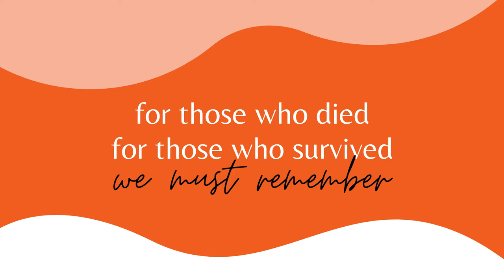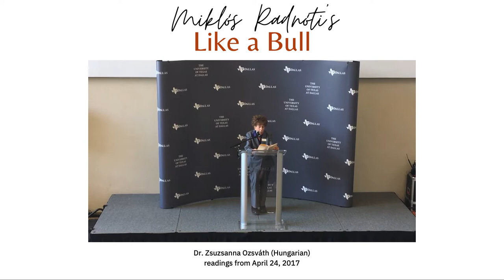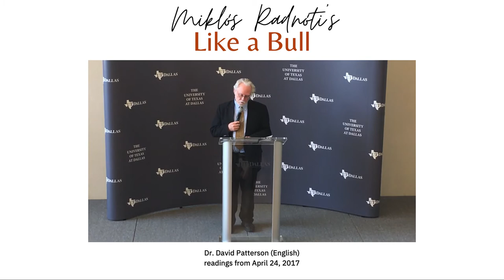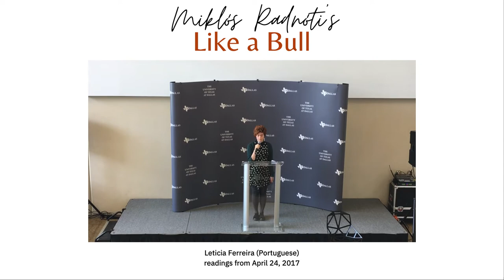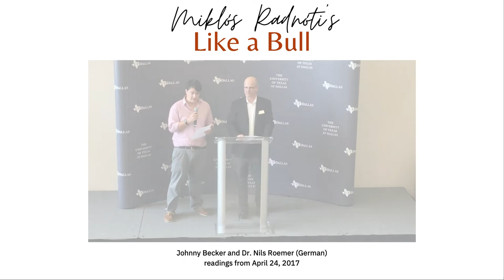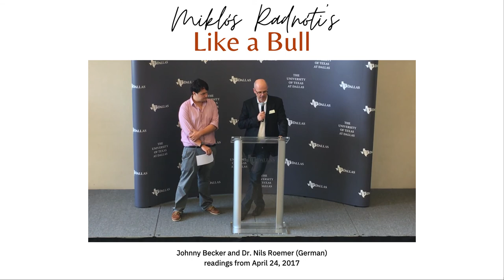Miklos Radnoti's Like a Bull in Hungarian, English, Portuguese, Hebrew, and German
Holocaust Remembrance Days Past:
Featuring poetry readings by our UT Dallas community.
Miklos Radnoti's Like a Bull read by Dr. Zsuzsanna Ozsvath (Hungarian), Dr. David Patterson (English), Leticia Ferreira (Portuguese), Rabbi Yitzchak Cohen (Hebrew), Johnny Becker and Dr. Nils Roemer (German)